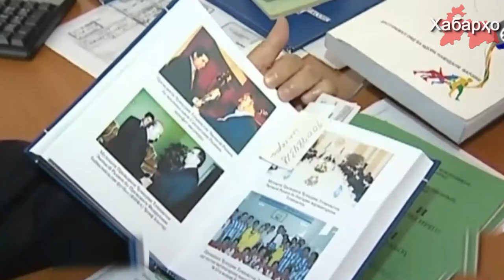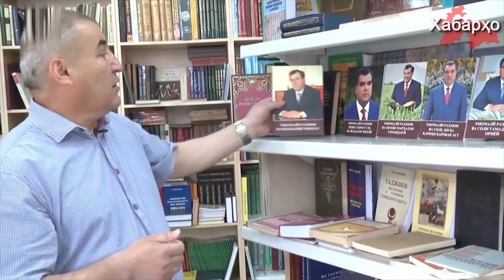Китоби навбатии Раҳмон акнун дар бораи сиёсат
Чи тавре ки ОИ "Азия-Плюс" иттилоъ медиҳад Эмомалӣ Раҳмон китоби навбатӣ бо номи "Дар бораи муаммоҳои муҳими сиёсати хориҷӣ ва ташаббусҳои Ҷумҳурии Тоҷикистон" навиштааст.